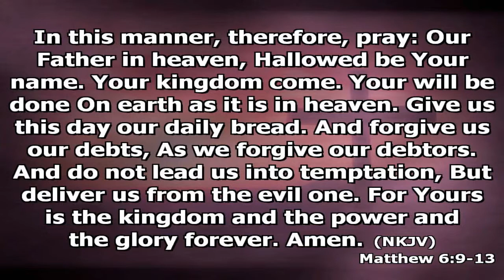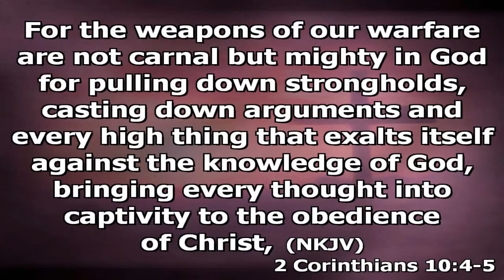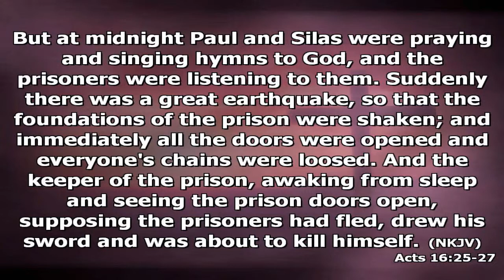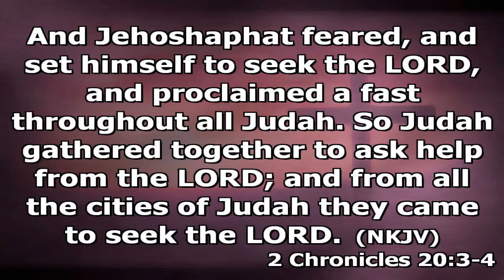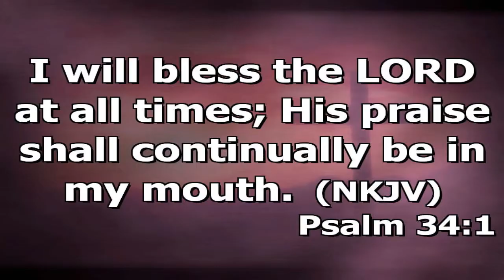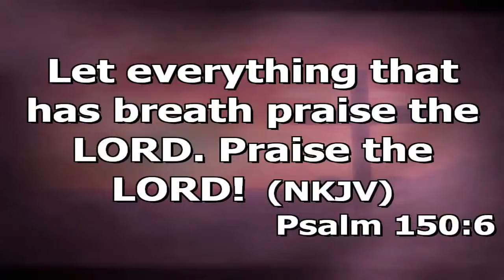The Power of Praise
Sunday message by Pastor Frank Smith.  Recorded on 9/22/2013 - Captured Live on Ustream